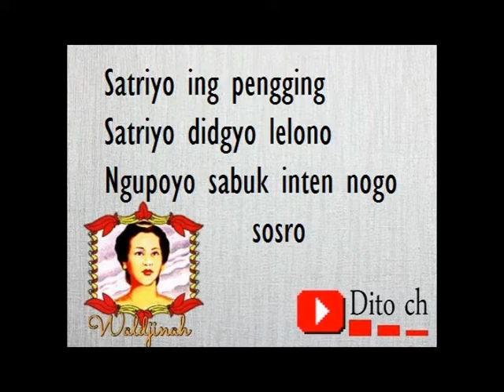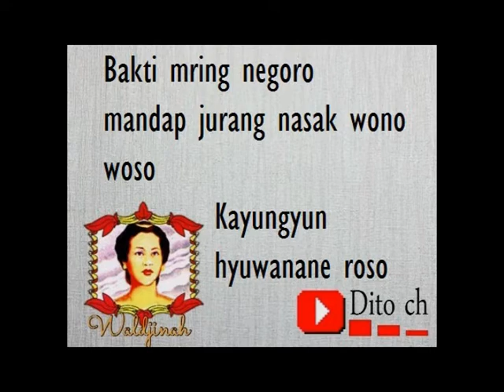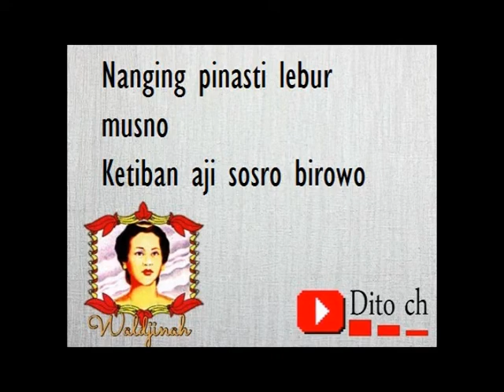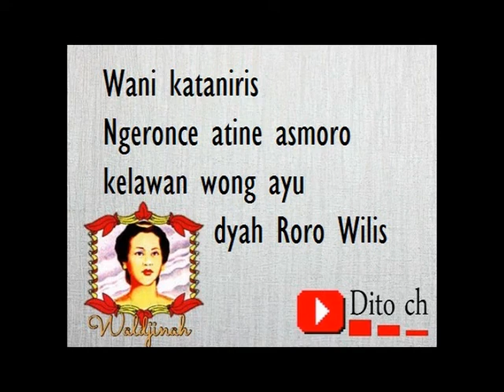Lirik Lagu Waldjinah - Mahesa Jenar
Credit : penyanyi dan pencipta lagu Mahesa Jenar

Credit: singer and songwriter Mahesa Jenar